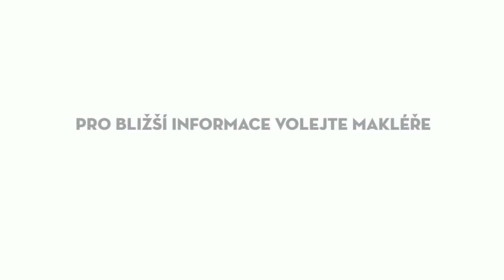Prodej, dům - rodinný, cihla, 5 a více pokojů, 190 m2, Nový Bor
Nabízíme vám k prodeji rodinný dům v centru Nového Boru. Jedná se o třípodlažní nemovitost, která svou lokalitou vybízí k podnikání a pronajímaní bytových jednotek. V tuto chvíli jsou v přízemí domu dvě nově zrekonstruované bytové jednotky o dispozici 1+1 a 2+kk. Další dvě bytové jednotky o dipozici 3+1 a 2+kk jsou v druhém podlaží. Všechny 4 byty jsou aktuálně pronajaté. V podkroví jsou další prostory pro vlastní seberealizaci a vybudování dalších dvou bytových jednotek. K domu je přistavěna také přístavba, která nyní slouží jako stodola. Z tohoto prostoru lze také vybudovat prostorný byt. K rodinnému domu náleží zahrada o výměře 250 m2. Dům je napojený na obecní vodovod, veřejnou kanalizaci i plynovodní přípojku. Dům je podsklepený. Vytápění bytových jednotek v přízemí je nyní řešeno novými elektrickými přímotopy a bytové jednotky v druhém podlaží vytápí plynový kotel. Veškerá občanská vybavenost v místě. Pro více informací volejte makléře, doporučuji prohlídku.. Průkaz energetické náročnosti budovy G. Tuto nemovitost Vám nabízí realitní kancelář Reality IQ Ostrava. Více o nemovitosti na